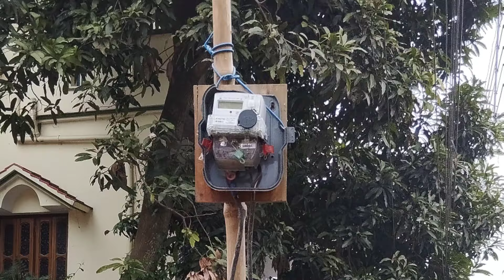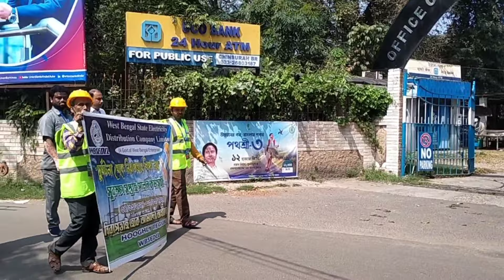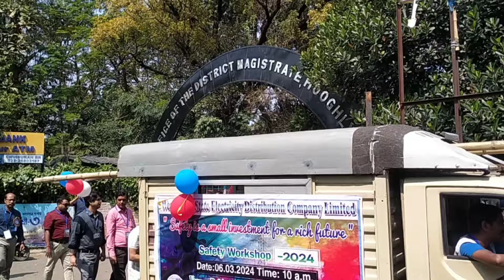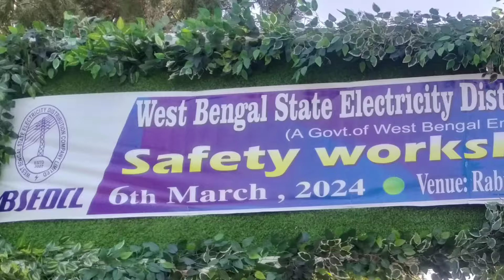Safety Rally Hooghly Region | Safety Miking | Safety Week | WBSEDCL Safety Spitch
Safety Miking
Safety Spitch
Safety Spitch WBSEDCL

Safety Seminar 2024 | সুরক্ষা সপ্তাহ পালন | Hooghly Region | WBSEDCL | Safety Week |
wbsedcl safety video
safety seminar
safety seminar training
Sajal Ghosh
Sajal Ghosh YouTube
safety Seminar Channagar Division
LT Safety
HT Safety
Hooghly Region Safety Seminar
Channagar Division safety Seminar
safety natika
Safety Video
Wbsedcl Safety Seminar
Channagar Safety Seminar
safety Seminar in Rabindra bhavan
Bidyut bhavan safety program
safety Seminar uluberia division